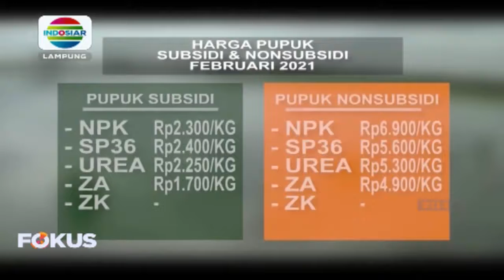Pemberian pupuk subsidi dibatasi di Tulang Bawang, Petani diminta gunakan pupuk organik